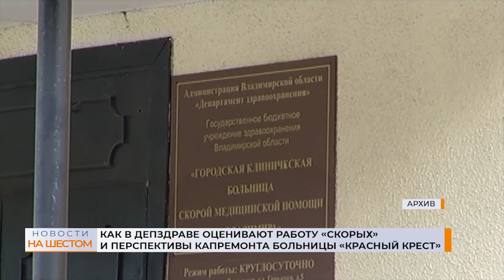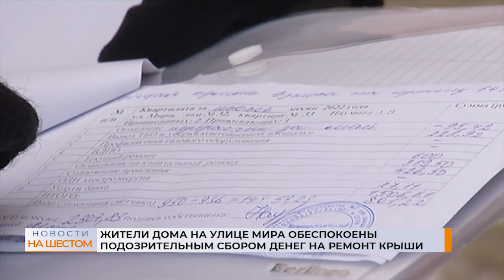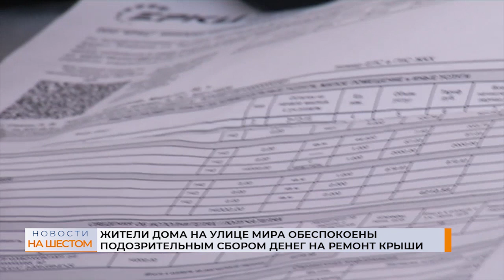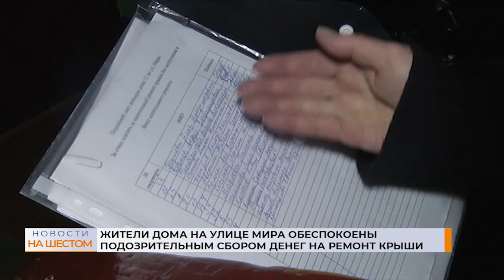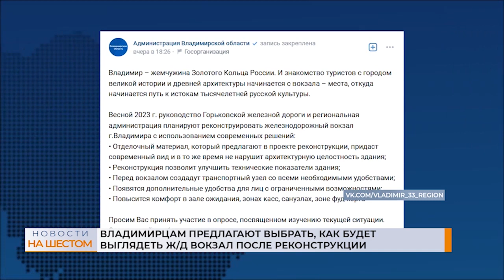Выпуск новостей 8 декабря 2022 г